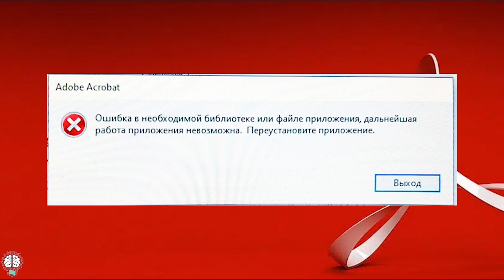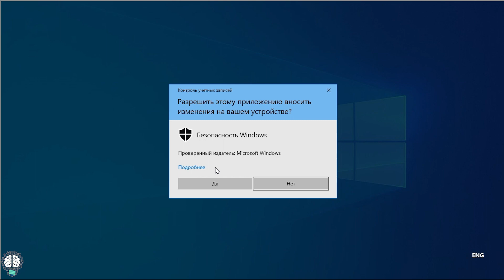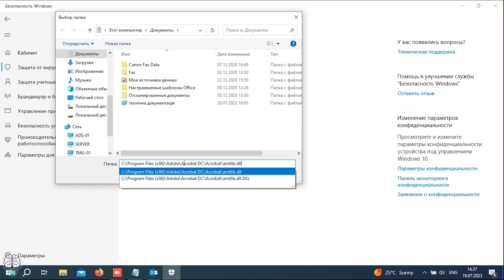FIX: Ошибка в необходимой библиотеке или файле приложения Acrobat Pro DC. Легкое решение проблемы.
В этом видео я покажу как легко заставить программу работать. И как сделать что бы библиотека amtlib.dll больше не пропадала из папки Adobe.
Fix An error has been detected with a required application library. Adobe Acrobat Reader PDF Error